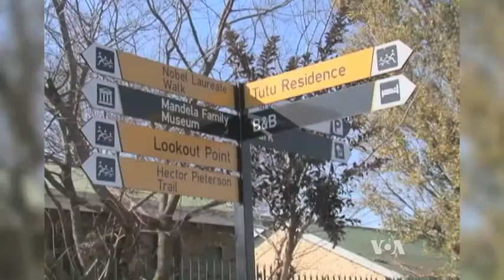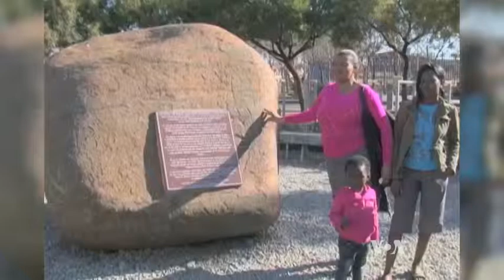20 Years On: Why Did It Take a Prisoner to Bring Down Apartheid?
JOHANNESBURG — The 20th anniversary of the end of South Africa's despised apartheid regime falls on April 27. It came about in a surprising way: not by violence or revolution, but through compromise and negotiation. Two prominent South Africans who were at the forefront of the discussions -- and on opposite sides of the negotiating table -- say it was the courageous act of one man, Nelson Mandela, that made that possible.